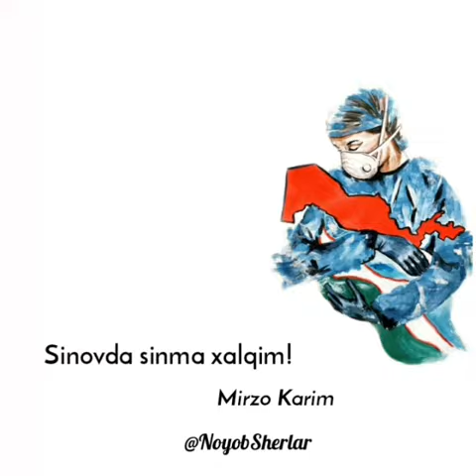28 ноября 2020 г.